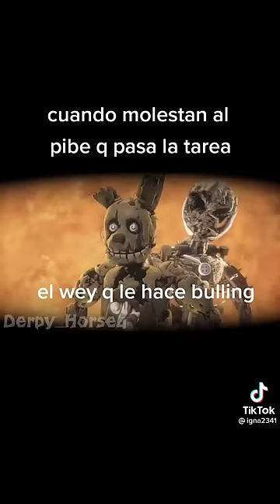Cuando molestan al pibe que pasa la tarea 🤣🤣